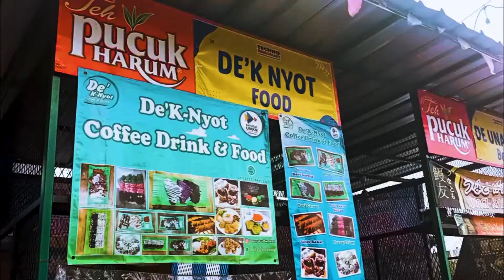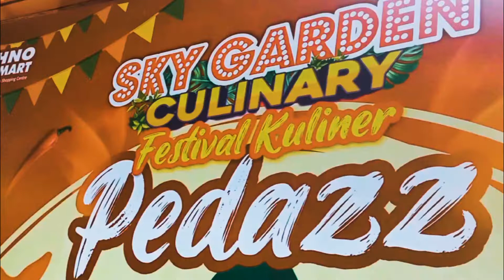TEMPAT NONGKRONG ASIK DI KARAWANG - REVIEW SKY GARDEN - GALUH MAS KARAWANG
Hai Teman - teman. Untuk sektsa Minggu ini kita akan menampilkan Sketsa Horor Komedi yang menampilkan Ika,Kiki,Dinda, Dan Laura dalam bertaruh siapa yang paling berani untuk ,masuk Rumah Hantu.
Bgaimana kisahnya, Tonton filmnya sampai habis ya Guys...